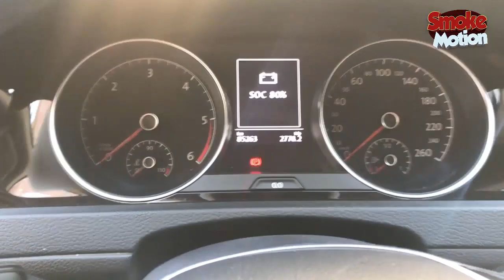MQB ( VW - Audi - Skoda - Seat) | Battery Status | Akü Durumu | Batteriestatus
- Bu videoda aracınızın (MQB Platform ) akü seviyesini nasıl ölçeceiğinizi anlatmaya çalıştım :)